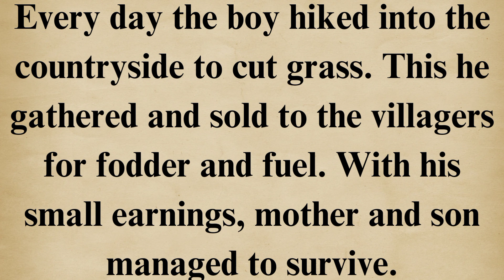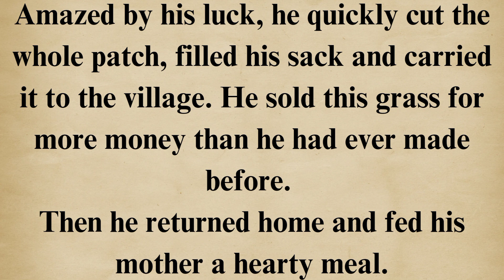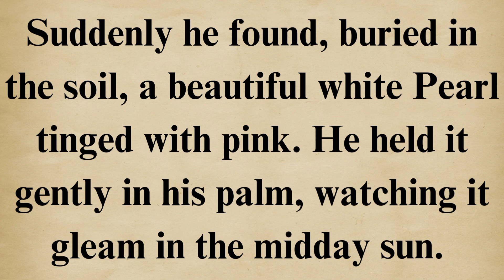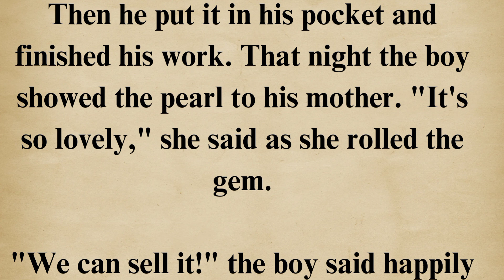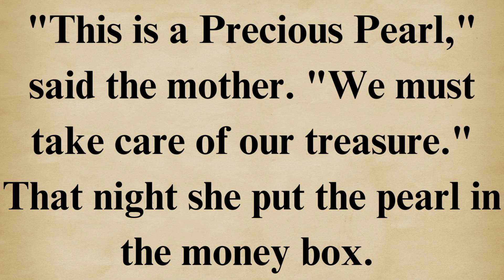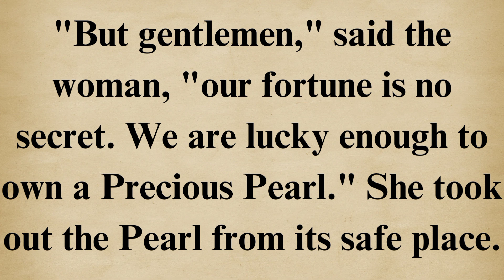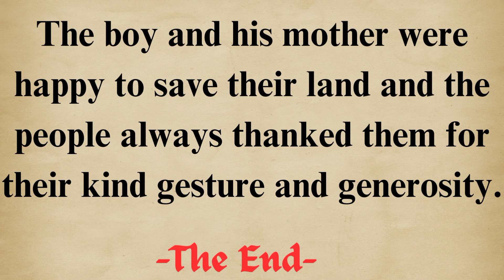Learn English Through Stories | English Audible Stories | ⭐ Level 1 | The Precious Pearl Audio Book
Learn English Through Stories | English Audible Stories | ⭐ Level 1 | The Precious Pearl.

This Channel helps you learn English fluently.
There are four aspects to advance and excel in learning and communicating fluently in English.
These four aspects are Listening, Reading,  Speaking and  Writing.
The base of learning is Listening effectively,  Which helps in Reading properly, which leads to Speaking correctly, and eventually results in Writing creatively.
The best, simple and the most quickest way to learn English is by Listening. The best way of learning  is  "Listening to Stories". We are all surrounded by stories.

We have Bedtime Stories- 786 at night before sleeping, and Audible Stories-786 after sleeping.
Improve your english through story | Learn English Through listening to stories | Listening to Audio Book in English | learn to speak English fluently in 7 days.